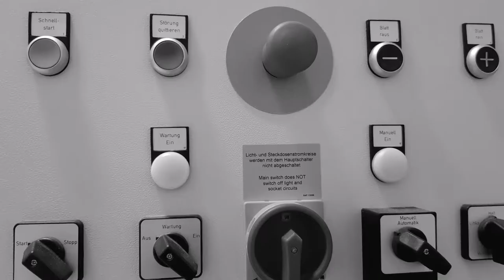beauty of wind in black and white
Technology without frills, without color - simply pure!